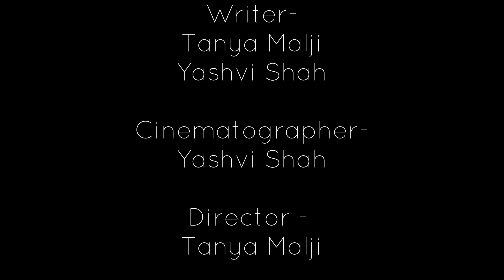The Gift Of Magi Adaptation ( O Henry)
This is a College Project
USHA PRAVIN GANDHI COLLEGE OF ARTS, SCIENCE AND COMMERCE
PROF DURGESH GUPTA

credits

Writer-
Tanya Malji
Yashvi Shah

cinematographer-
Yashvi Shah

Director -
Tanya Malji

production -
Riya Dsouza
Vratika Gandhi

Editor -
kashish khan

Cast -
Vedant Ramesh Mahewar
Rushali Jain

Location Courtesy-
Beena Malji

saps
Tanya Malji - 45
Yashvi Shah - 77
Rushali Jain - 32
Riya D'souza - 105
Vratika Gandhi - 23
Kashish Khan - 37